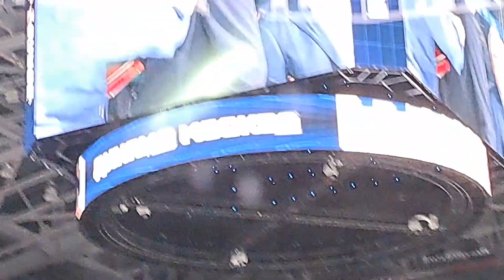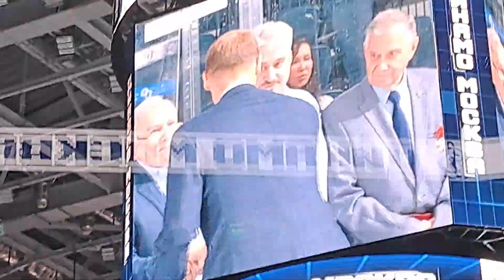"Динамо" Москва. Награждение государственными наградами легендарных игроков. Москва, 18.08.2023